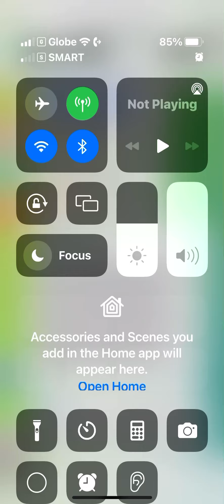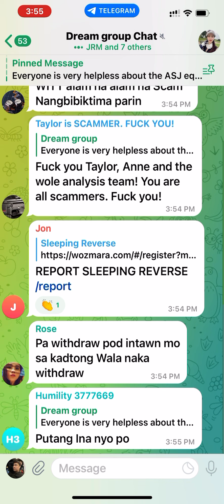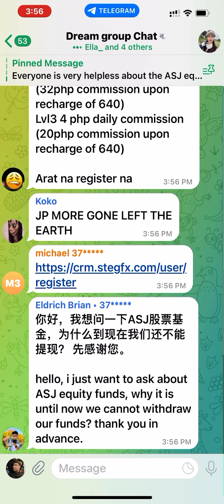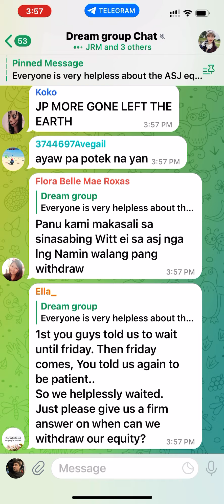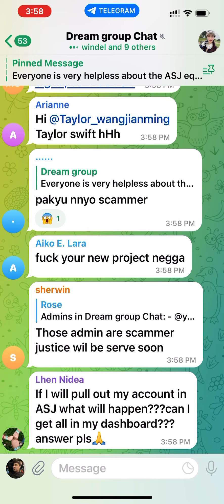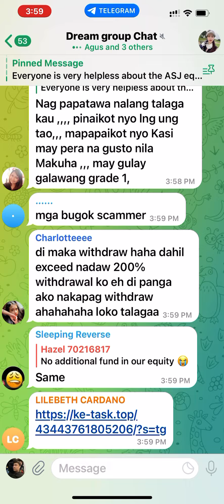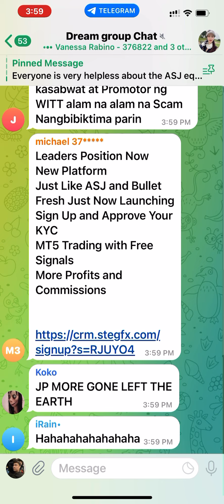Asj chat room update 😅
Asj broker update